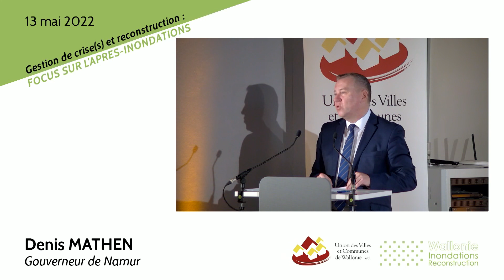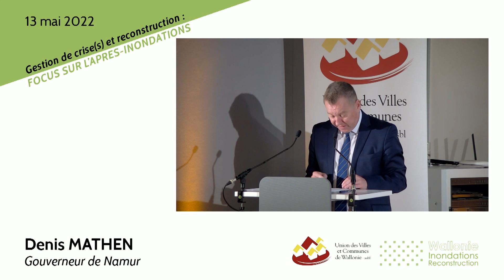UVCW - Colloque gestion de crise - Denis Mathen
Le 13 mai 2022, l’Union des Villes et Communes de Wallonie organisait à Gembloux, avec le soutien de la Wallonie et en partenariat avec le Commissariat spécial à la reconstruction, un colloque intitulé «Gestion de crise(s) et reconstruction - Focus sur l’après-inondations». Il s’agissait d’évoquer les inondations de juillet 2021, qui ont mis en lumière l’impérieuse nécessité d’une réaction rapide et adaptée des autorités compétentes. 3ème partie: Intervention de Denis Mathen, Gouverneur de la Province de Namur.